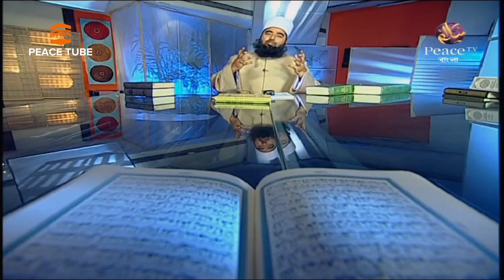প্রতিকৃতি বা চিত্রাংকন করা, বড় গুনাহ, ভাগ-৪৮, শাহ ওয়ালী উল্লাহ, Boro Gunah, Sha Wali Ullah,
Peace Tube, Peace TV Bangla,
প্রতিকৃতি বা চিত্রাংকন করা, বড় গুনাহ, ভাগ-৪৮, শাহ ওয়ালী উল্লাহ, পিস টিভি বাংলা, Boro Gunah, Sha Wali Ullah,

All in One :
কিতাবুত তাওহীদ - ড. শহীদুল্লাহ খান মাদানী